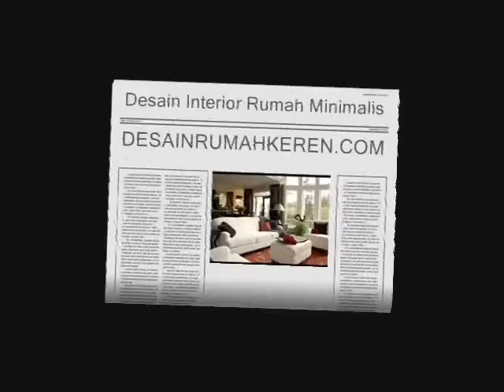Desain Interior Rumah Minimalis Modern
Berikut ini adalah video gambar inspirasi Desain Interior Rumah Minimalis Modern. Koleksi terbaik gambar desain interior rumah minimalis modern 2013